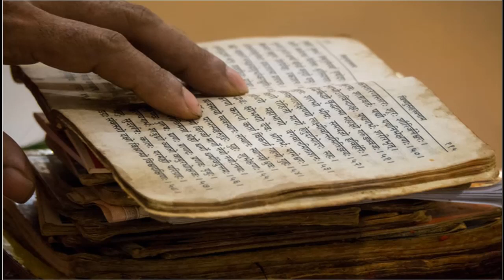Původ jógy, z kurzu kriya jógy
Archeologické nálezy staré nejméně 5 tisíc let dokazují znalost a praxi jógy ve starodávných dobách. Pozdější první zmínky v textech Véd nejsou ničím jiným, než verši vyřknutými mudrci ve stavech spirituální blaženosti a poznání (samádhí). Další texty popisují jógu již podrobněji.